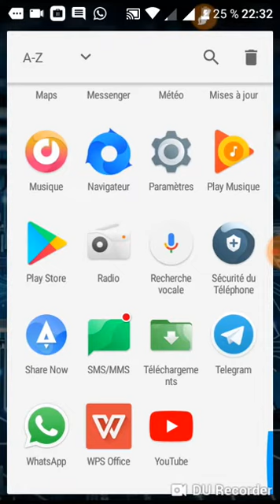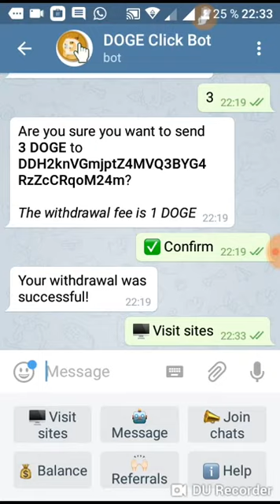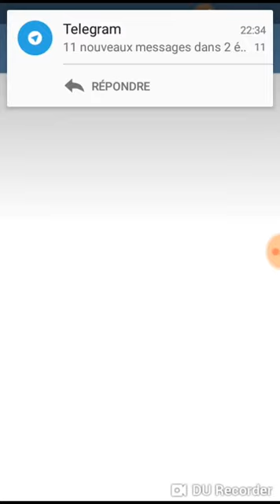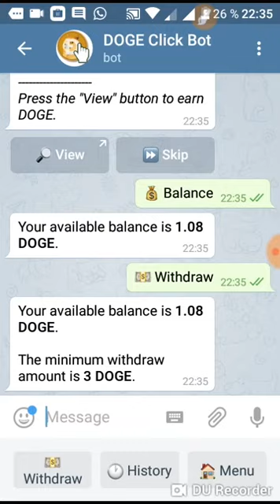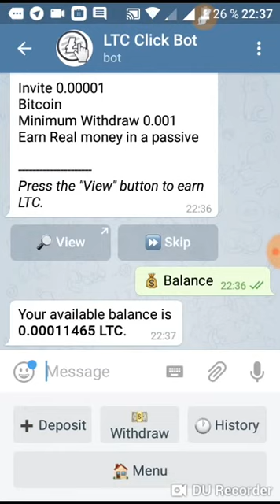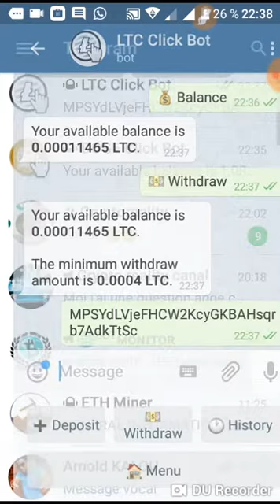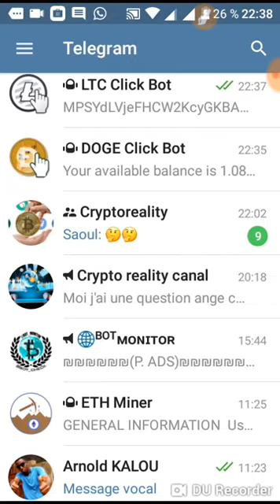Gagner beaucoup de cryptomonnaies en 10 secondes.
***Doge click***